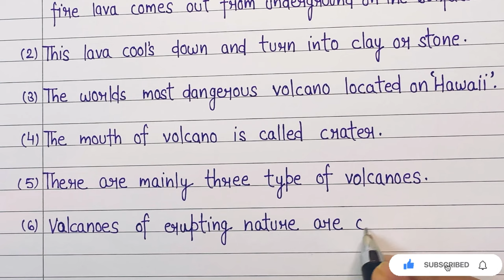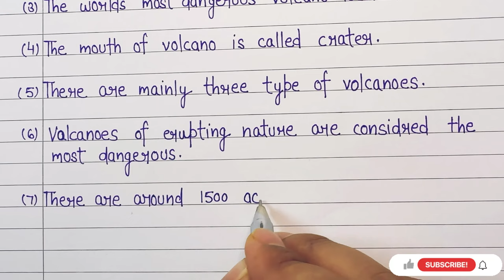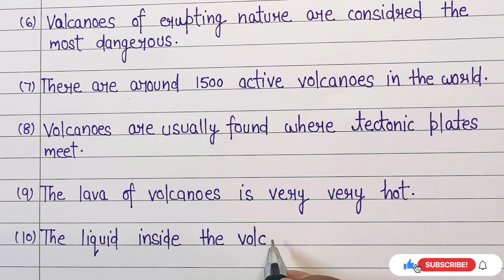10 lines on Volcano in English //Volcano essay in english /Volcano essay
Hello everyone 🥰

🙏 friends aapko Meri video kaisi lag rahe hain comment Karke bataiyega. Agar aapko video Pasand Aate Hain To like kar dijiyega.